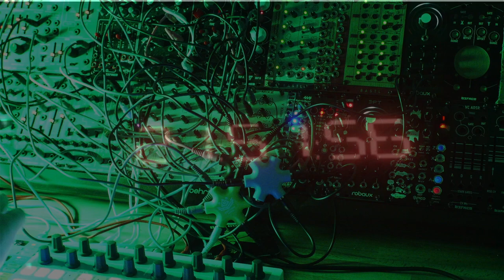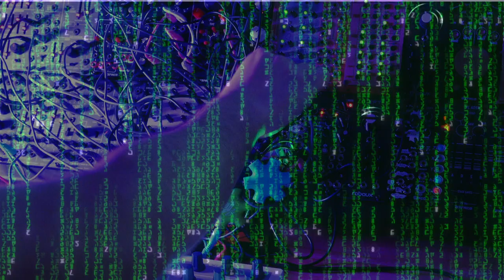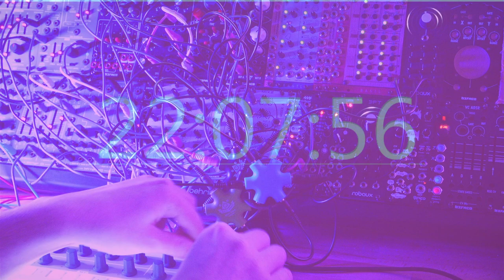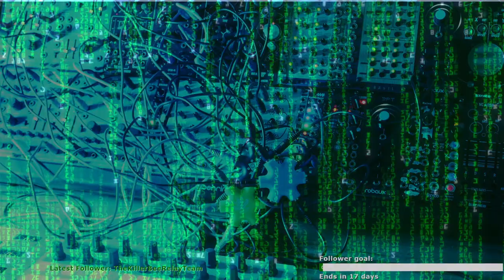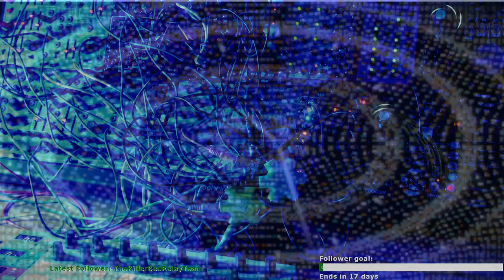Decimal Music — Microtonal Performance with 10 Tones per Octave.